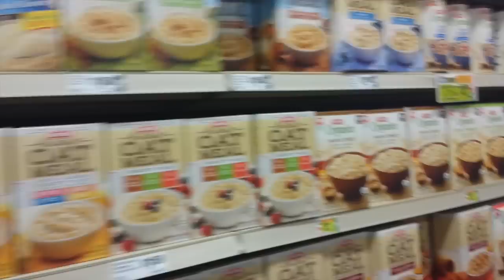FINALLY!!! Jurassic World Time!!!!! (6.13.2015 - Day 189)